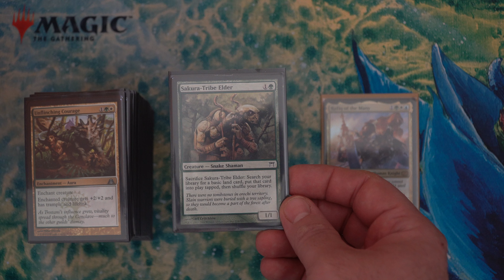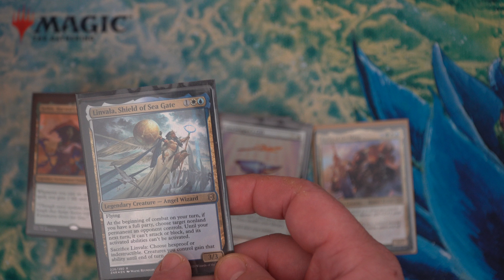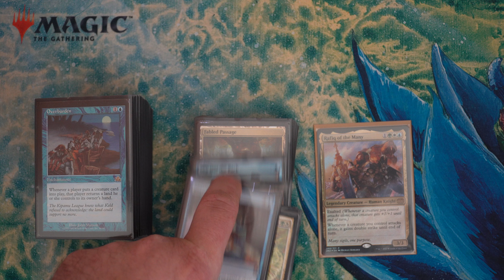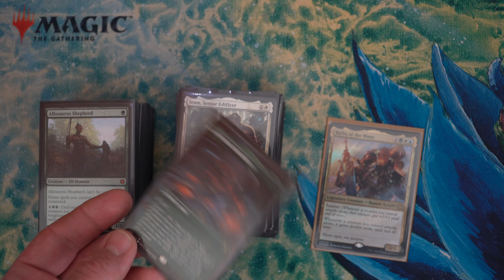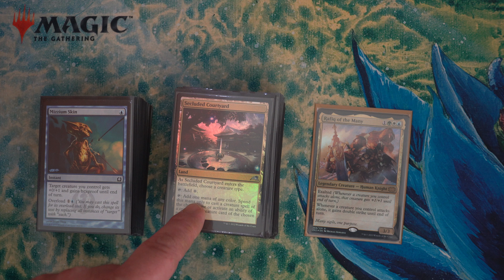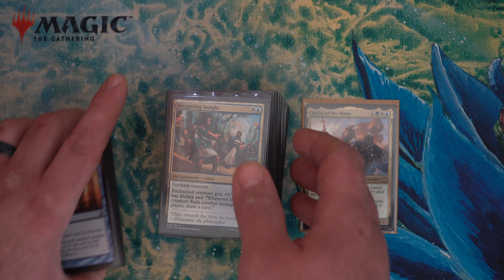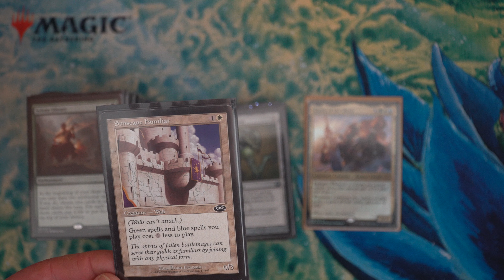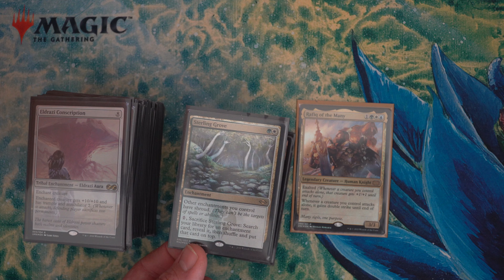Rafiq Of The Many Voltron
My take on Rafiq! My FNM deck. Any Questions let me know.